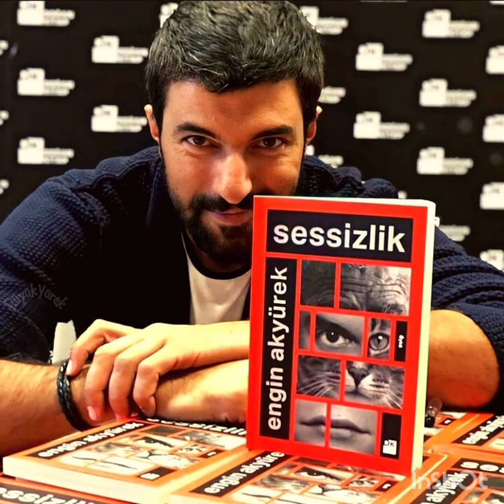TubaBuyukustun engin aşkı